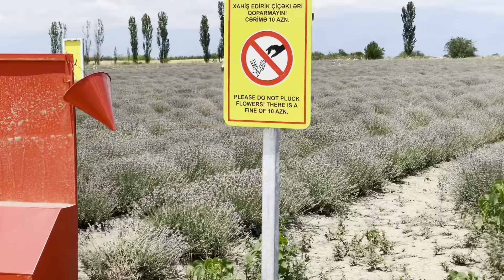Azerbaijan Lavender Festival & Sheki City Adventure | Travel Vlog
Welcome to our latest travel vlog as we embark on a mesmerizing journey through the stunning landscapes of Azerbaijan, immersing ourselves in the vibrant Lavender Festival and discovering the charming secrets of Sheki city. 🌿🏰

In this episode, we’ll take you along with us as we wander through endless fields of fragrant lavender, capturing the beauty of this enchanting festival. The lavender fields in Azerbaijan are a sight to behold, and we’re excited to share this experience with you.

Next, we’ll transport you to the historic city of Sheki, known for its rich culture and architectural marvels. Our exploration will include visits to the magnificent Sheki Khan’s Palace, a UNESCO World Heritage site, and the ancient Caravanserai, offering a glimpse into the city’s past.

Join us as we indulge in local cuisine, meet friendly locals, and uncover hidden gems in Sheki. From the warm hospitality to the breathtaking views, this journey promises unforgettable memories.

If you’re seeking travel inspiration, cultural discoveries, and the sheer beauty of nature, this vlog is a must-watch!